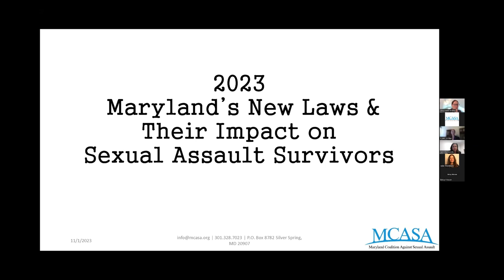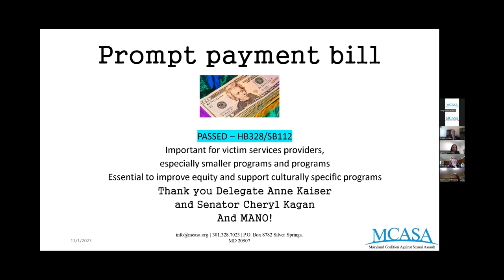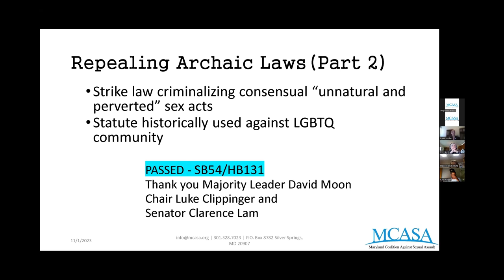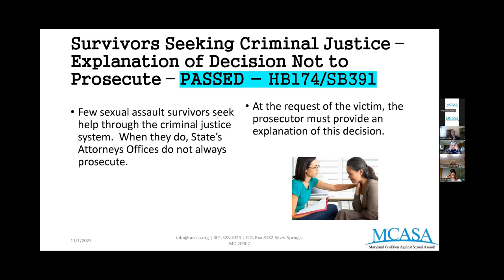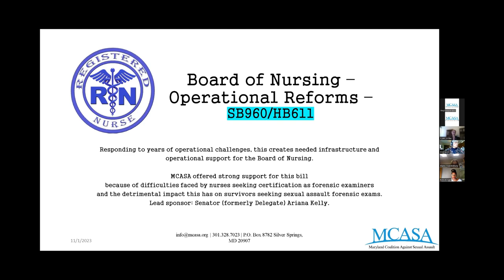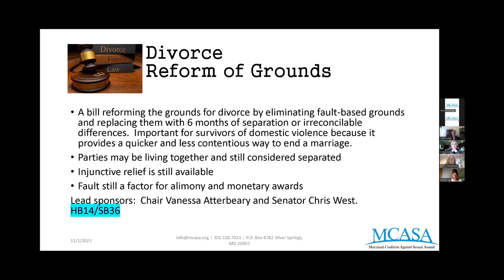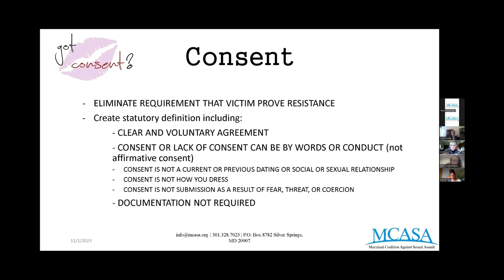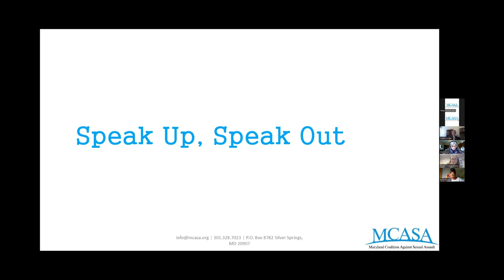11/01/2023 - Lunch & Learn: Maryland's New Laws and their Impact on Sexual Assault Survivors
During the 2023 legislative session, MCASA continued to advocate in Annapolis for the needs of sexual assault survivors and the programs that serve them. Long-standing priorities were finally passed and new initiatives met with success.

In this video, MCASA’s Executive Director, Lisae C. Jordan, Esq., presents new laws and how they impact sexual assault survivors, as well as a preview of some of MCASA’s legislative priorities for the upcoming 2024 legislative session.

This Lunch and Learn debrief highlights important new laws related to sexual assault prevention and response. This includes information on the repeal of marriage as a defense to sex crimes, the elimination of the statute of limitations for child sexual abuse survivors, Maryland’s new safe harbor for minor victims of sex trafficking, and more.

*Note that this presentation fulfills MCASA Advocacy and Legal Service Program Standard that requires attorneys, legal advocates, and advocates providing hospital accompaniment to receive annual updates on changes to laws regarding victim rights and sexual assault forensic exams.*

If you would like to receive a certificate of attendance for this training, please complete this evaluation form